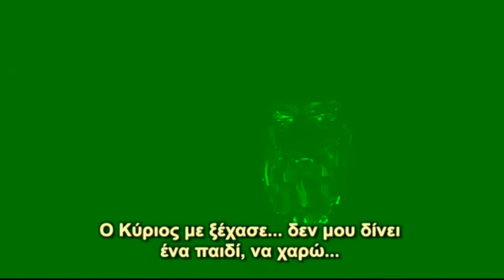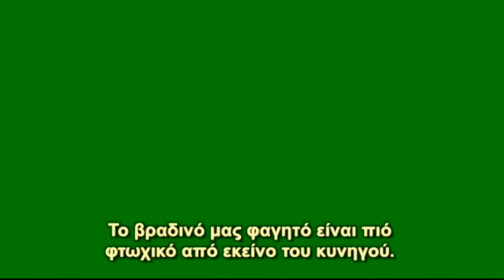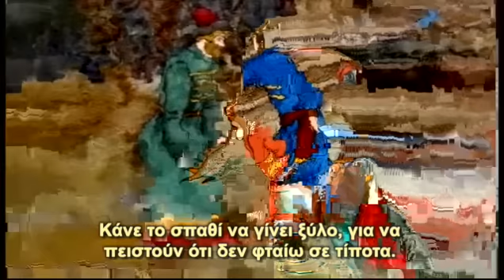Αυτή είναι η επιλογή μου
Μιά μικρή ρωσική διδακτική ιστορία. Ιερά Μητρόπολις Θεσσαλονίκης, Ιερός Ναός Κοιμήσεως της Θεοτόκου 40 Εκκλησιών. Μετάφραση από τα ρωσικά: Ευγενία Τελιζένκο. Επιμέλεια: Pankrestos.